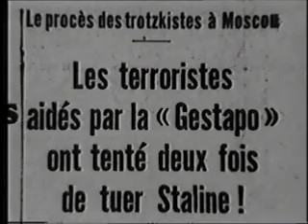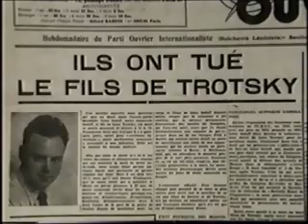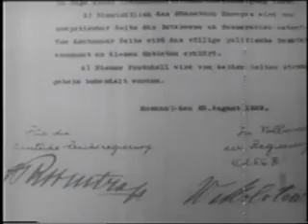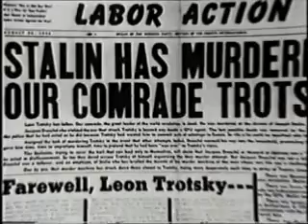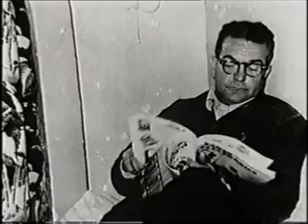Trotsky Part 2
Films and photos 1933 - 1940 - with original commentary and speeches